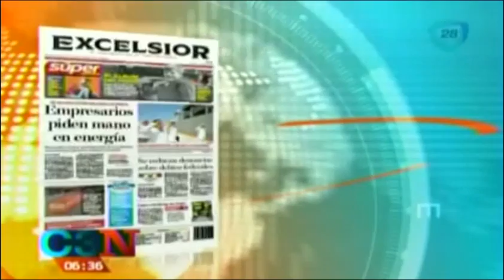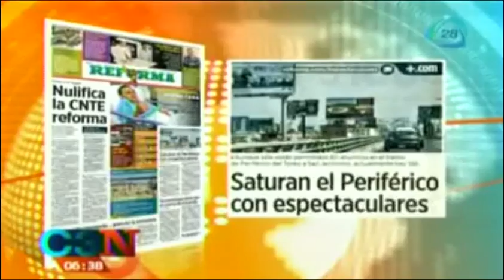Así amanecieron hoy los periódicos más importantes de México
02 de junio 2014.

Así amanecieron hoy los periódicos más importantes de México,Así amanecieron hoy los periódicos más importantes de México,Así amanecieron hoy los periódicos más importantes del mundo,Así amanecen las portadas de los periódicos más importantes del mundo Hoy,excelsior,el universal,portadas de los periódicos,Cadena tresCadenatres,Cadena3,Canal 28,Grupo Imagen,Invent Mx,noticias,noticias de hoy,noticias de ultimo momento,noticias de ultima hora